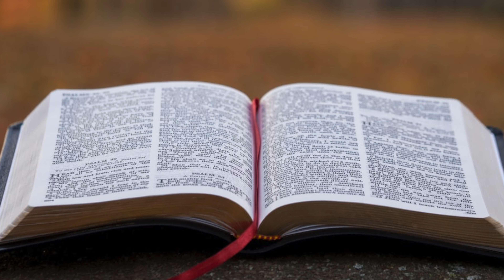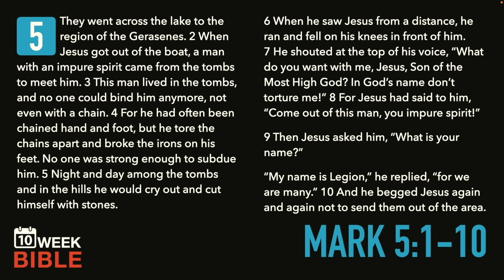Legion: We Are Many | Mark 5:1-10 | Week 4 Day 1 Study of Mark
Mark is the shortest of the gospels, but it still packs a big punch. I like to say that Mark is mysterious and magnificent. My English teacher would be proud of such aliteration.

I’m excited to jump into the last of the four gospels on our podcast series. If you’d like to check out the previous series on the gospels of Matthew, Luke and John, head over to 10WeekBible.com and check out the archives.

As always, I want to encourage you to read through the book of Mark once a week for the next ten weeks as we go through this book. You will be amazed at how much more you get out of God’s Word by filling your mind with it on repeat over the next two and a half months.

LINKS